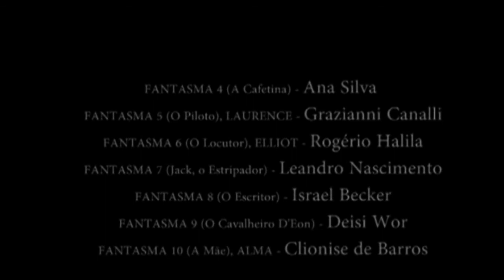BLOW ELLIOT BENJAMIN - Texto e Direção - Cleide Piasecki 2011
FICHA TÉCNICA:
Texto, Direção e Coreografia: Cleide Piasecki.
Cenários e figurinos: Gelson Amaral Gomes.
Iluminação: Cleverson Cavalheiro:
Pesquisa: Melissa Giowanella.
Produção e realização: Centro Cultural Teatro Guaíra
Criação de sonoplastia: Cleide Piasecki.